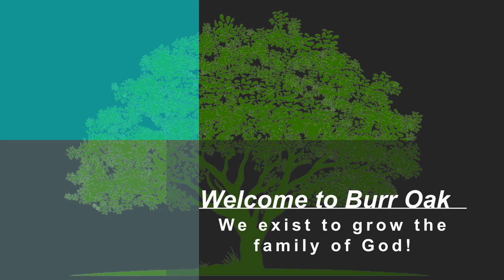Aug 4 Service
Pastor Ben brings a communion message from John 8:12-30.

Music is used under CCLI License # 21120283.

"This is the Day" words and music by Jonny Robinson, Rich Thompson, Tiarne Tranter

"New Wine" words and music by Brooke Ligertwood

"Amazing Grace Romans 5:18" words and music by Chris Tomlin, John Newton, Louie Giglio, Steve Conrad